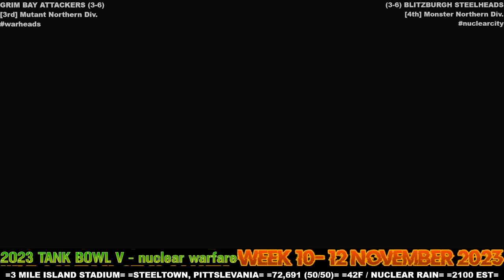MFL 2023 Season Week 10 Grim Bay Attackers @ Blitzburgh Steelheads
Stadium: Three Mile Island Stadium
Location: Steeltown, Pittslevania
Weather: 42F / Nuclear Rain